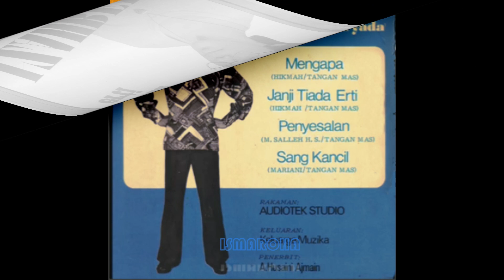J Zahren & Orkes Melayu Maryada - Mengapa